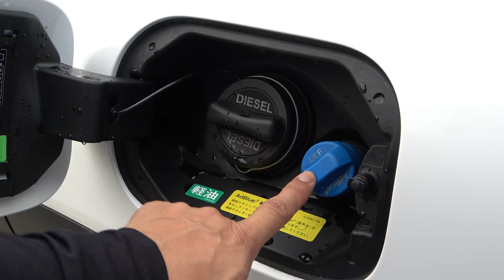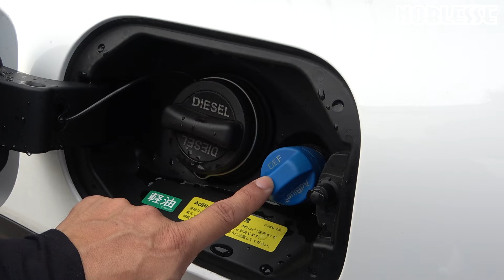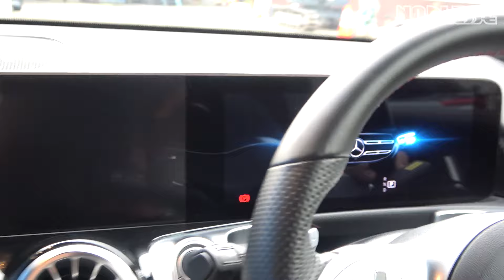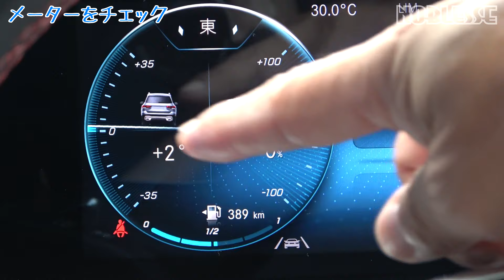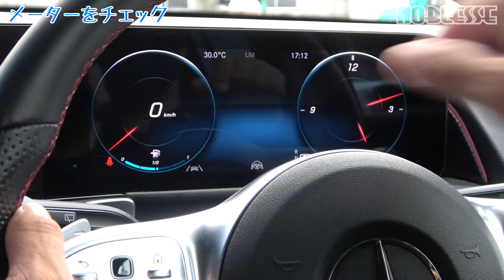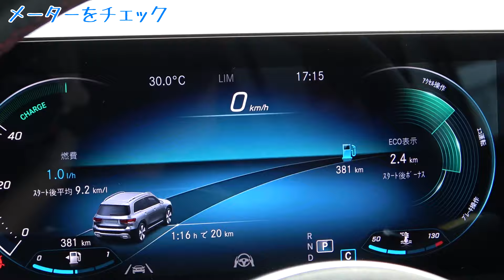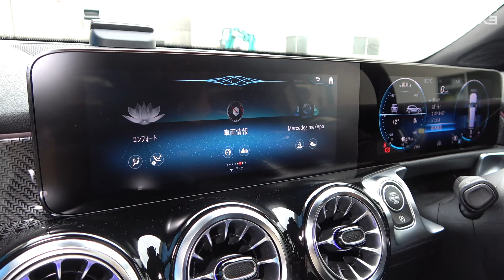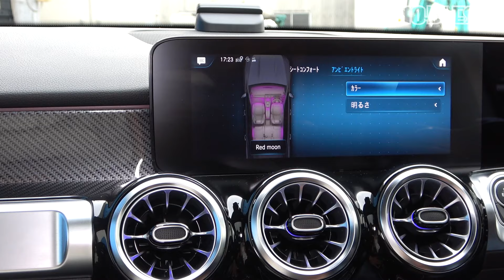【ベンツ】のSUVがスゴイ！内外装レビュー｜GLB200d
今回ご紹介する車は、メルセデス・ベンツ のSUV「GLB200d」。
すこし小柄だけど、驚きの仕様が明らかに…！？ベンツを何台も乗り継ぐノブレッセ社長が、内外装を徹底レビュー！
走行レビューは後日公開予定。
この車にぴったりなタイヤの紹介動画は⇩

【チャプター】
0:00 オープニング
0:20 今回ご紹介する車両
0:58 外装
7:12 ライトの光り方
8:52 内装
18:52 驚きの仕様